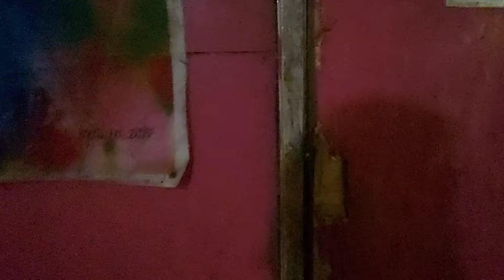Bahay sa probinsya | Quezon Province | Learning New Things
Messenger
elle nasol

kdrama
happiness kdrama
business proposal kdrama
penthouse kdrama
nevertheless kdrama
mouse kdrama
big mouth kdrama
tomorrow kdrama
goblin kdrama
mine kdrama
pinocchio kdrama
kdrama actors
kdrama actresses
kdrama app
kdrama action
kdrama apps for free
kdrama actors female
abyss kdrama
about time kdrama
a business proposal kdrama
a business proposal kdrama cast
all time best kdrama
a shooting star kdrama
a crazy love kdrama
a drama
a taxi driver kdrama
about nevertheless kdrama
kdrama bl
kdrama books
kdrama based on webtoon
kdrama best
business proposal kdrama cast
best kdrama
best kdrama of all time
best kdrama 2021
bad and crazy kdrama
black kdrama
blind kdrama
best kdrama 2022
kdrama comedy
kdrama clothes
kdrama couples
crazy love kdrama
cheer up kdrama
chimera kdrama
chocolate kdrama
comedy kdrama
chief of staff kdrama
confession kdrama
comedy kdrama list
cast of business proposal kdrama
cast of tomorrow kdrama
kdrama december 2022
kdrama disney+
kdrama dubbed in english
kdrama descendants of the sun cast
kdrama ditto
kdrama discord
doctors kdrama
dear m kdrama
dp kdrama
doctor lawyer kdrama
doctor stranger kdrama
devil judge kdrama
dr john kdrama
dark hole kdrama
doberman kdrama
duel kdrama
kdrama eve
kdrama enemies to lovers
kdrama earrings
kdrama eng sub
kdrama edits
eve kdrama
extracurricular kdrama
encounter kdrama
enemies to lovers kdrama
encounter kdrama cast
extraordinary you kdrama
entourage kdrama
endless love kdrama
everyone is there kdrama
east of eden kdrama
kdrama free
kdrama free sites
kdrama fashion
kdrama february 2023
kdrama free streaming sites
kdrama fantasy
kdrama funeral director
forest kdrama
flower of evil kdrama
full house kdrama
funny kdrama
fantasy kdrama
famous kdrama
free kdrama sites
faith kdrama
forecasting love and weather kdrama
fix you kdrama
kdrama goblin cast
kdrama gifts
kdrama genres
kdrama gif
kdrama guys
kdrama goblin netflix
grid drama
ghost doctor kdrama
good job kdrama
glitch kdrama
golden mask kdrama
golden spoon kdrama
goblin kdrama cast
gaus electronics kdrama
good manager kdrama
kdrama historical
kdrama horror
kdrama hulu
kdrama hit the spot
kdrama hairstyles
kdrama historical romance
happiness kdrama cast
high class kdrama
healer kdrama
hyena kdrama
high society kdrama
her private life kdrama cast
hellbound kdrama
heirs kdrama
historical drama
drama in spanish
drama island
kdrama in netflix
kdrama in english
drama island characters
drama in literature
imitation kdrama
insider kdrama
is sweet home a kdrama
is my name a kdrama
it's mine kdrama
is the villainess is a marionette kdrama
is true beauty a kdrama
i love so beautiful kdrama
in time kdrama
is vincenzo a kdrama
kdrama january 2023
kdrama jewelry
kdrama joseon era
kdrama jackets
kdrama journal
kdrama jeju island
drama jobs
jirisan kdrama
juvenile justice kdrama
juvenile delinquency drama
jugglers kdrama
jane the virgin kdrama
jinx kdrama
justice kdrama
just dance kdrama
joseon dynasty kdrama
justice high kdrama
kdrama kiss
kdrama kiss scenes
kdrama kiss gif
kdrama king's affection
k2 kdrama
kingdom kdrama
kiss sixth sense drama
kill it kdrama
kingdom kdrama cast
kill heel kdrama
kino99 kdrama
kiss drama
korean drama
king's affection kdrama
kdrama list
kdrama like alchemy of souls
kdrama love triangle
kdrama like vincenzo
kdrama list 2022
kdrama love
law school kdrama
lovers of the red sky kdrama
love in contract kdrama
live on kdrama
lost drama
life kdrama
life on mars kdrama
latest kdrama 2022
leverage kdrama
latest kdrama
drama movies
drama masks
kdrama movie
drama meaning
kdrama memes
kdrama merch
kdrama meaning
drama movies on netflix
my name kdrama
melancholia kdrama
mad for each other kdrama
monstrous kdrama
mine kdrama cast
may i help you drama
mr queen kdrama
move to heaven kdrama
kdrama netflix
kdrama news
kdrama netflix 2022
kdrama november 2022
kdrama name
kdrama north korea
kdrama netflix 2023
kdrama netflix december 2022
kdrama netflix code
nevertheless kdrama cast
netflix kdrama
new drama
nice guy kdrama
navillera kdrama
nine tailed fox kdrama
nevertheless kdrama review
k dramas on netflix
kdrama on hulu
kdrama outfits
kdrama ost
kdrama on disney plus
kdrama on hbo max
kdrama on netflix 2022
kdrama on hulu 2022
kdrama october 2022
kdrama on prime video
our blues kdrama
one the woman
kdrama 2022
kdrama 2023
kdrama 2021
kdrama 2023 netflix
kdrama 2020
kdrama 2022 netflix
kdrama 2019
kdrama 2022 list
2521 kdrama
2021 kdrama list
2021 kdrama
2022 kdrama
2020 kdrama
2017 kdrama
2019 kdrama
2021 best kdrama
2022 kdrama netflix
2022 best kdrama